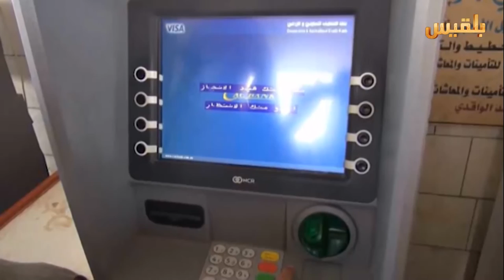خيارات الحكومة في مواجهة الانهيار الاقتصادي وضغوط القوى الدولية | تقرير : كمال حيدرة